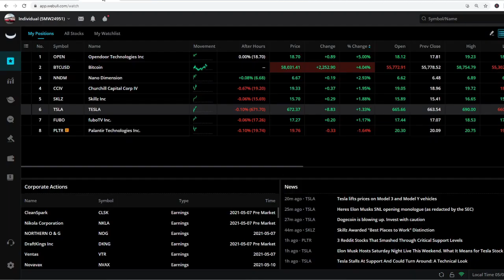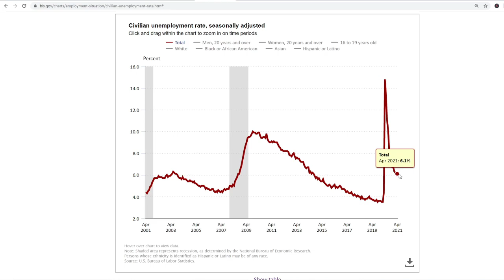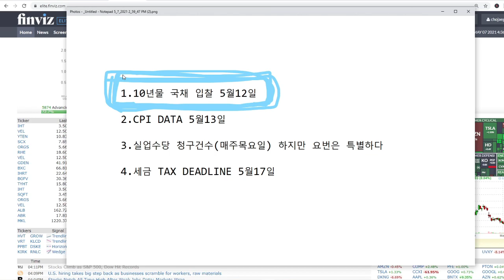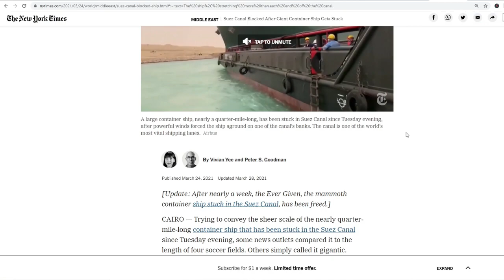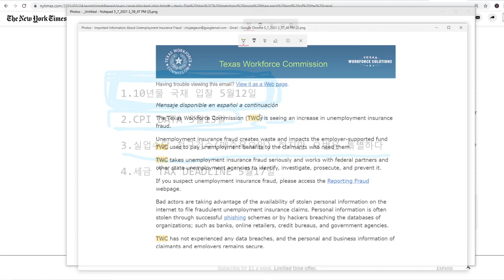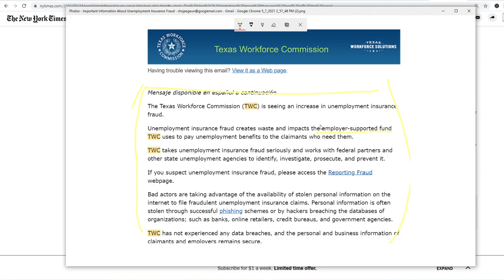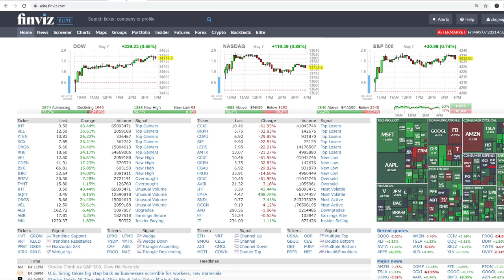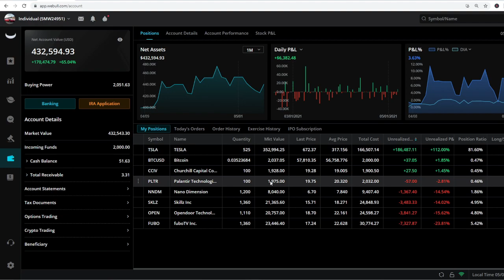다음주 굉장한 하락장이 예상되는 4가지 이유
Webull 어카운트를 여실떄 밑에 링크를 이용하시면 4개의 공짜 주식을 줘용!
2개는 $2.5~$250 다른 2개는 $8불 ~ $1600불 입니다* ($100불 디포짓을 하셔야되요)
여러분들도 공짜주식을 받구 저도 받습니다 어카운트 여실일이 있으시면 밑에 링크를 이용해 주세요 ^^; 오픈하시구 100불을 디포짓 하셔야 공짜 주식을 받을수 있습니다